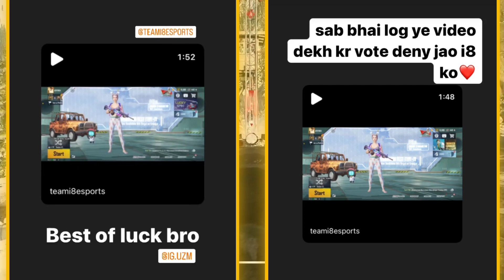I8 Esports Needs Your Help 🥺❤️ YouTube's Supporting Team I8 Esports 😱🤯 ft : @MrJayPlays & More..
☑️ 500
✅ 1000
🔲 5000